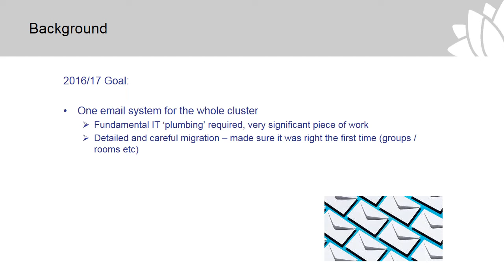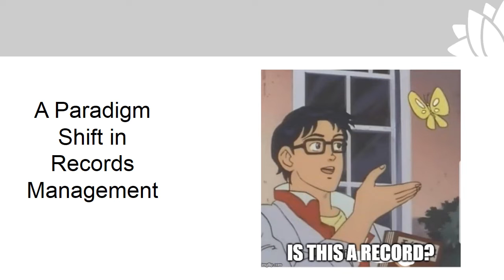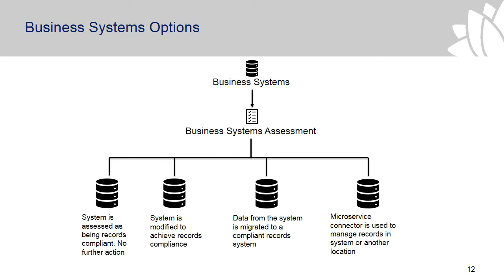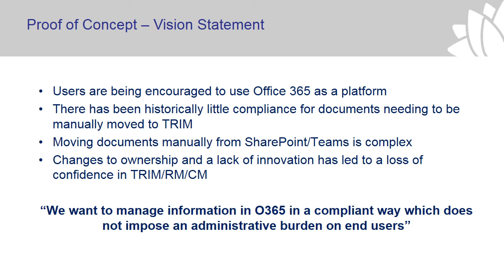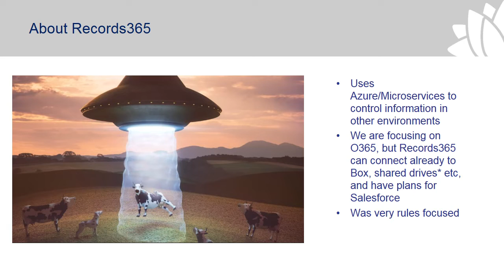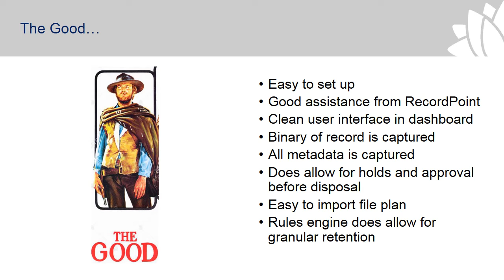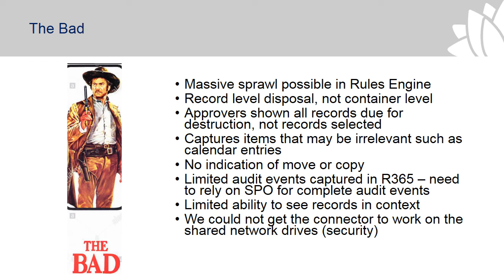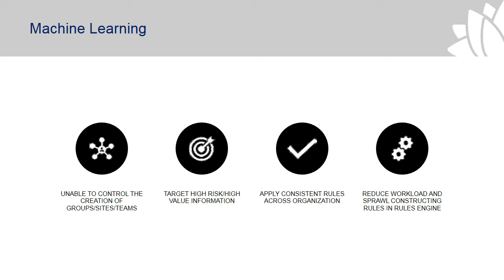How to Eat an Elephant - Implementing Office 365 in a Government Agency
Gillian Wood - Director, Information Management from Department of Customer Service (DCS) provided an overview of the Office 365 implementation.

Wendy Collis - Manager, IM Systems DCS, discussed the results of a proof of concept on managing records in Office 365.

This presentation was part of the Records Managers Forum - 27 November 2019.